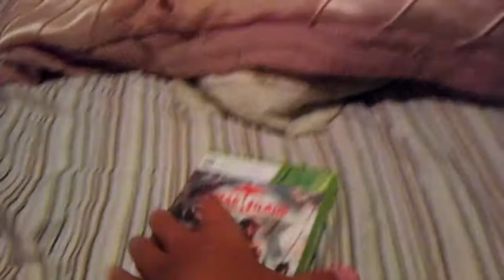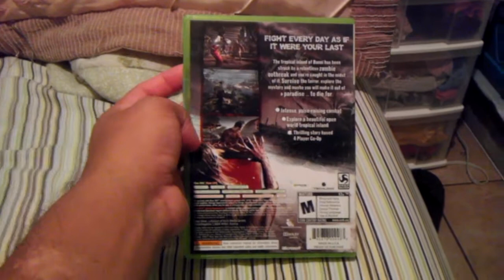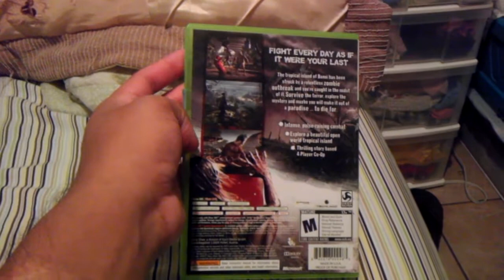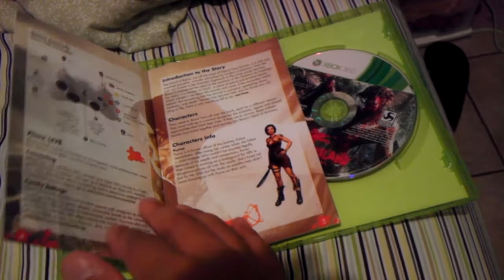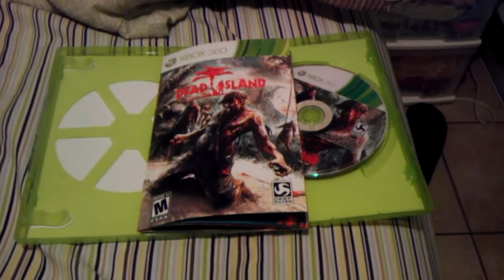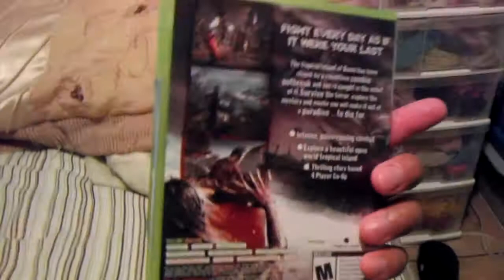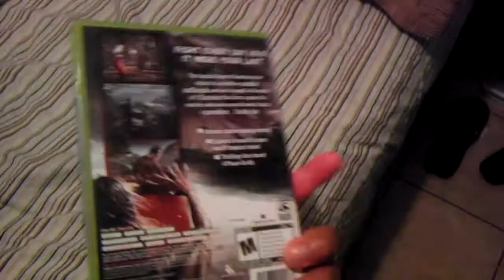Dead island honest review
This is a review of the newly released dead island video game for the xbox 360.  I wanted to make this video to see if there was any one else out there who was feeling the way I do about this game.  I looked forward to this game for years and now that it is out I hardly touch it.  The graphics are not that great and it is so repetitive, GEARS OF WAR 3 ALL THE WAY BABY!!!  Oh well maybe i'll give it another chance sometime